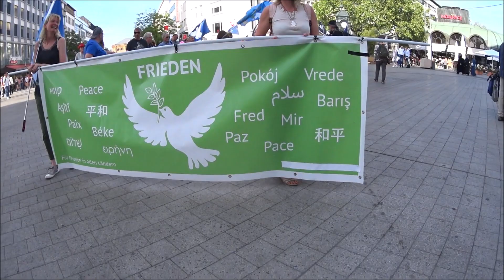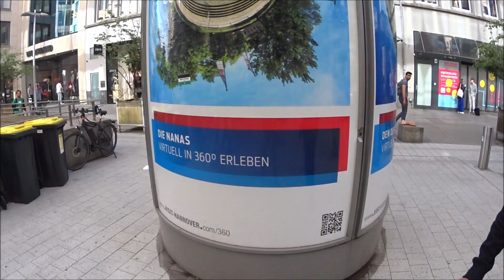31.05.2023 Es Reicht! Hannover. Die Demo am Kröpke Teil 2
Artikel 3 des Grundgesetzes. Eine Abrechnung mit der Politik. Unsere Zukunft ist zum greifen nah. Der neue Arbeitsplatz. Lisa Fitz hatte es gewusst. Ich sehe was.